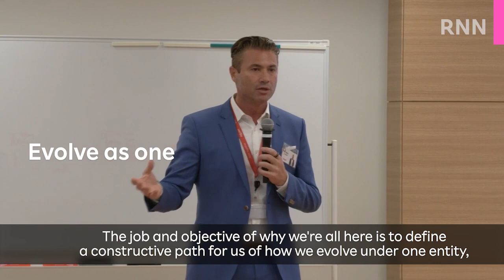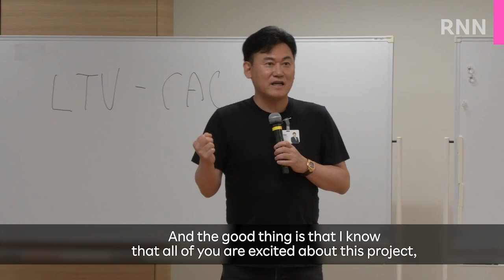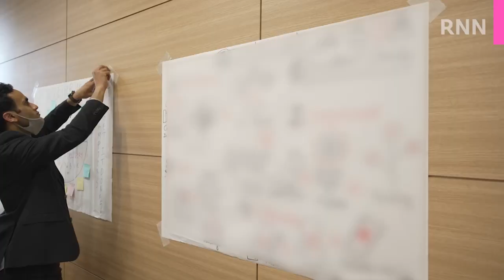[RNN] Rakuten Symphony Leadership Aligns as One Team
Rakuten Symphony's first-ever Leadership Summit allowed over 120 executives and leaders from newly joining entities to share values and find common ground to move forward as One Team. Check out the inspiring speeches by Mickey and Tareq as well as a visit to the quality assurance lab to see the latest technology in action. Also, hear from some of the attendees about their biggest takeaways from the event and their ambitions for the future.